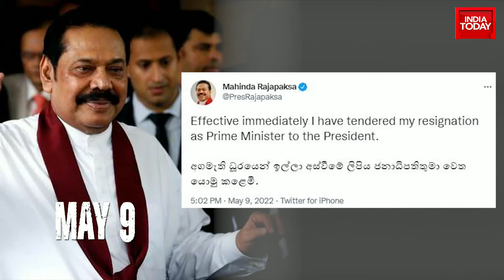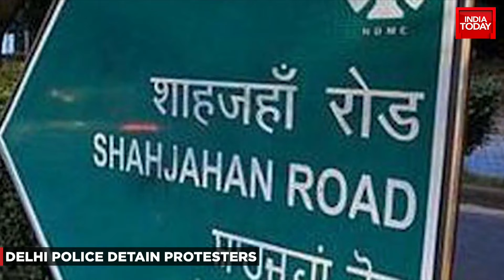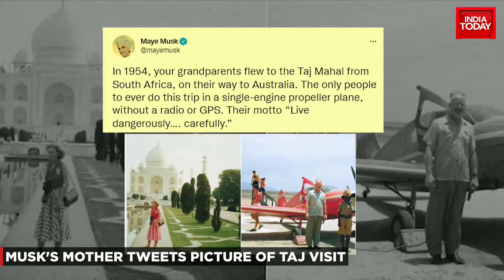Congress & AAP Lock Horns Over Punjab's Security As Mohali Blast Puts The State On High Alert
Congress & AAP Lock Horns Over Punjab's Security As Mohali Blast Puts The State On High Alert | Newstrack With Rahul Kanwal